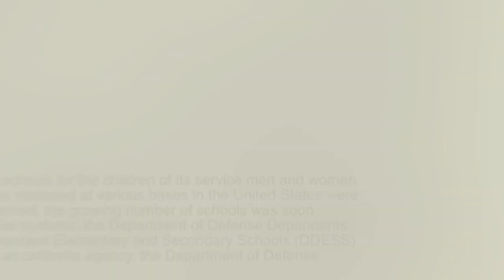DoDEA Highlights 11/13/15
Each week we highlight a few of the top stories from around the world on Facebook about our great DoDEA school system. Together these stories are what makes DoDEA unique and stands us apart from other school systems.